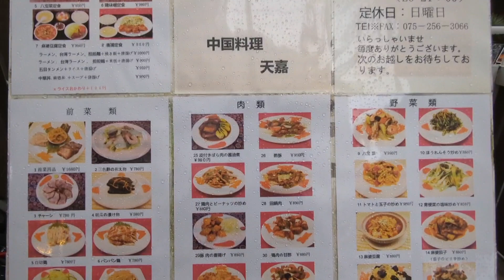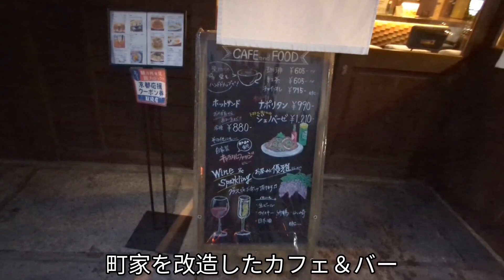【 京都 中華 ランチ 】中国料理 天嘉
📍中国料理 天嘉

【店舗情報】
●住所
京都府京都市中京区室町通三条上る
役行者町370-1 白鳥ビル2F

●最寄り駅
烏丸御池駅

●営業時間
11:30～14:30
17:00～21:30